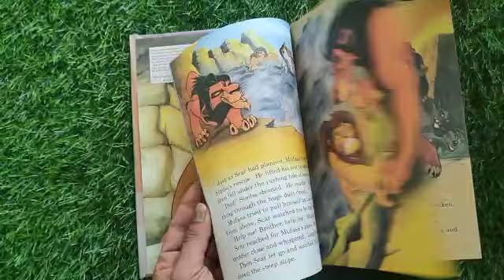The lion King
Age : 4 to 6 yrsB590